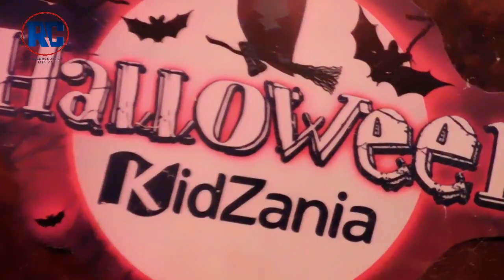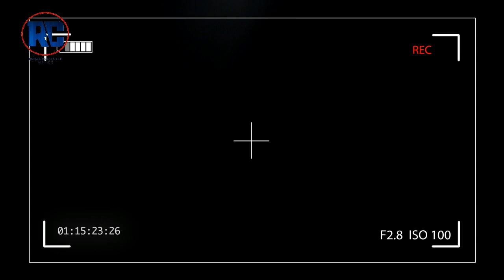Zombies invaden las calles de KidZania | Halloween terroridivertido 2019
NO TE PIERDAS TODO EL VIDEO ¡TEMPORADA DE TERROR ROLLERCOASTER MX!
Hola que tal amigos,esta ocasión empezamos nuestra temporada de terror en KidZania Cuicuilco donde este año regresan algunas atracciones de terror y otras completamente nuevas donde vienes con la visión de divertir a todos sin importar la edad.
La mansion embrujada desfile de terror y otras actividades estaran en KidZania hasta el 3 de Noviembre.